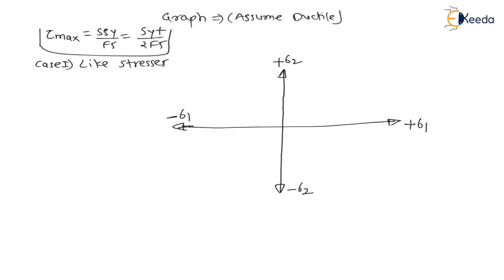Guest Theory or Maximum Shear Stress Theory | GATE Solid Mechanics | Machine Design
Welcome to this insightful video on Guest Theory, also known as Maximum Shear Stress Theory, a fundamental concept in GATE Solid Mechanics and Machine Design. In this video, we'll delve into the core principles of these theories, breaking down complex concepts into easy-to-understand explanations. Whether you're a student or a professional in the field, this content will provide you with a solid grasp of these essential theories. Join us as we simplify the intricacies and empower you with practical knowledge. Let's get started!

Happy Learning.